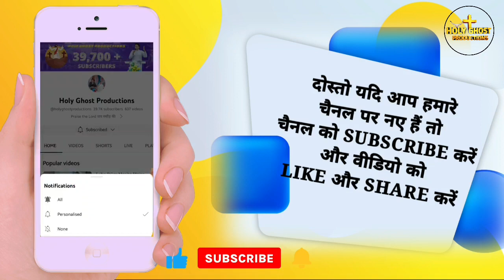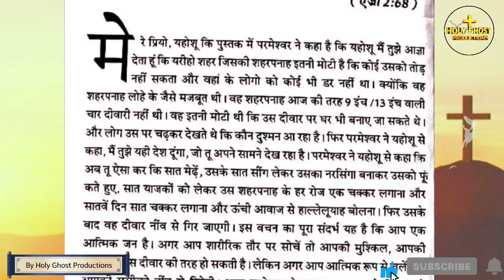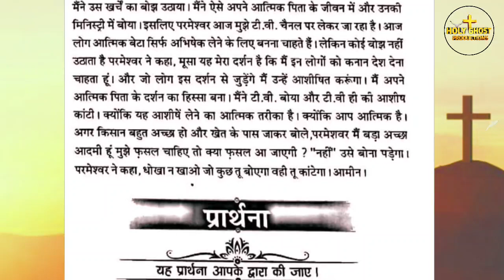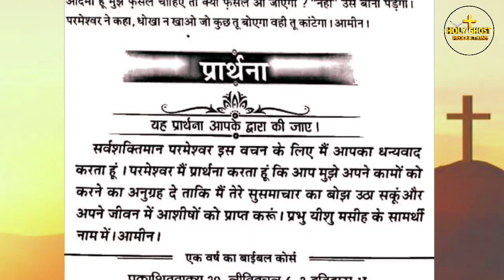✝️ Bible के वचन का एक और रहस्य| BOOK OF MY PROPHECY 09-08-2023 | BY APOSTLE ANKUR NARULA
{THIS IS NOT THE OFFICIAL YOUTUBE CHANNEL OF ANKUR NARULA MINISTRIES. YOU CAN ALSO CONNECT WITH ANKUR NARULA MINISTRIES THROUGH FOLLOWING SOCIAL MEDIA PLATFORMS.}

Khambra Church Meeting